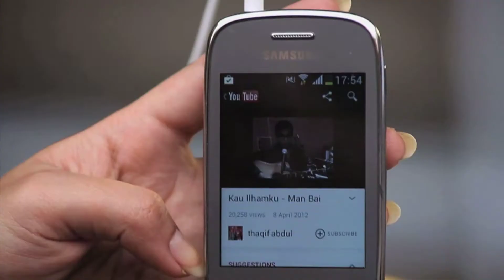Promo Samsung Galaxy Y Neo bersama (INDAH Pelajar AF2013) untuk 'Apps' Youtube